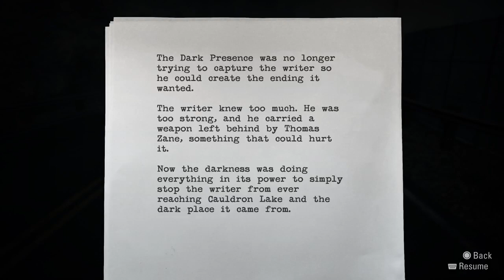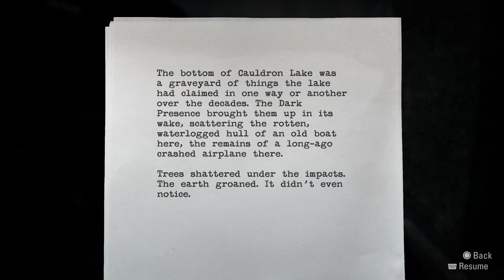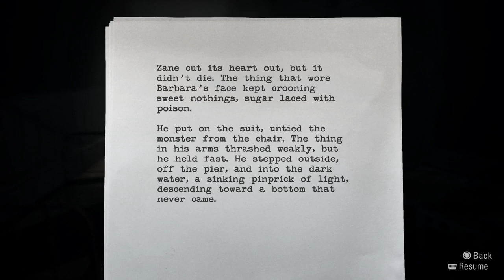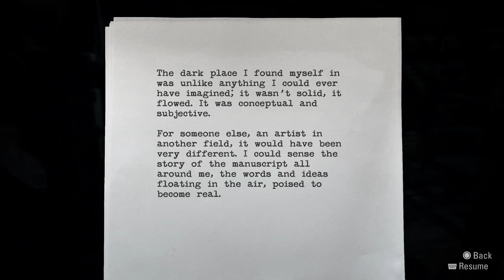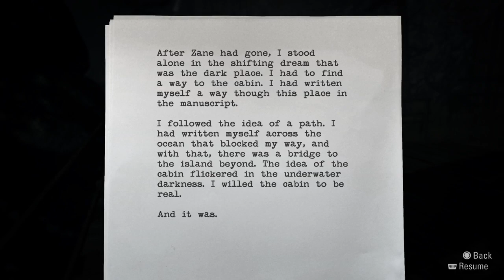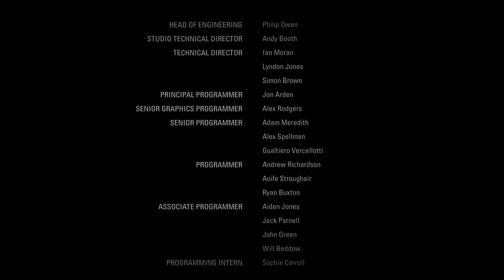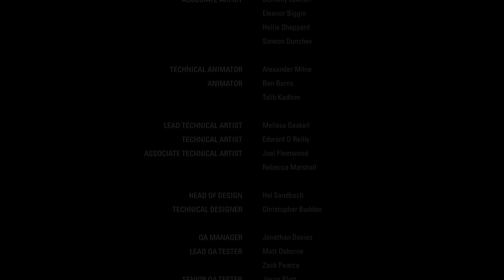Alan Wake Remastered Gameplay (4 of 4)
Rated T for Teen: Blood, Language, Use of Alcohol and Tobacco, Violence